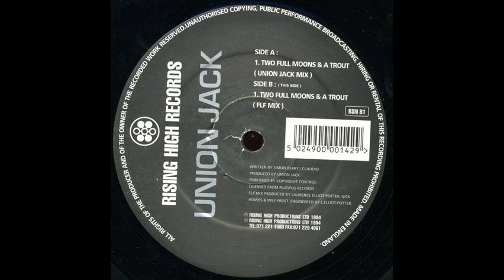Union Jack – Two Full Moons & A Trout ( Flf mix )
Etichetta -- RISING HIGH RECORDS
Anno        --  1994
Nazione   -- UK
Produced and written by Simon Berry, Claudio Giussani